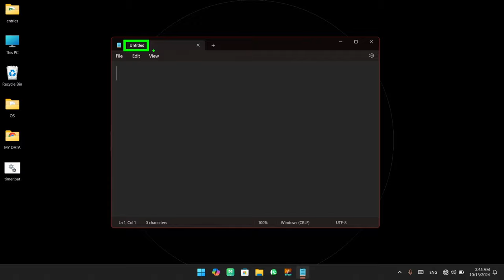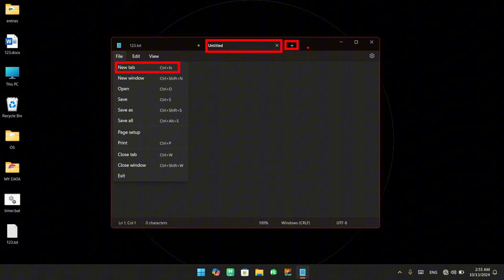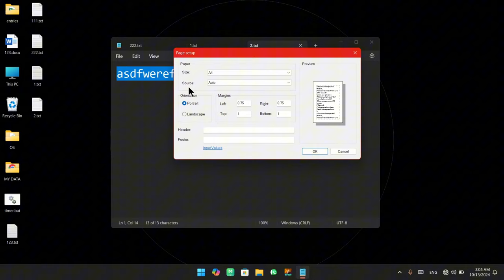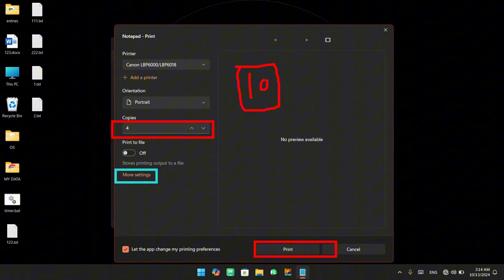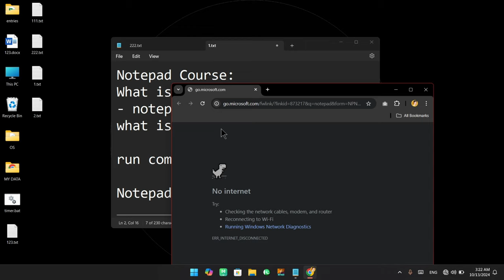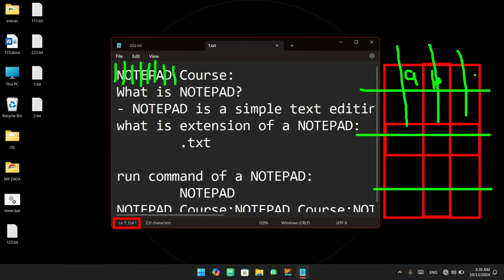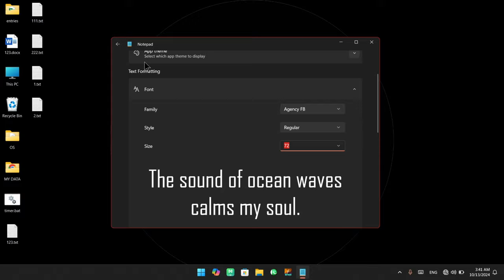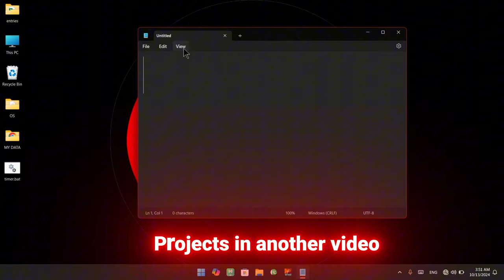📒Learn Microsoft Notepad in Hindi | Notepad Complete Course | Computer Basics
Welcome to the ultimate guide to Notepad! In this lecture or video, you will learn about MS Notepad, from basic to advanced features. We will start with what Notepad is, the extension of Notepad, how to open Notepad, and the different ways to access it. Next, we will explore the interface of Notepad, the Notepad run command, and how to run Notepad.

After that, we will move on to the tools and options available in Notepad, including how to use them effectively. We will cover all the options of Notepad practically, so you will master it with just this video. Watch until the end, and you will become proficient with all the tools in Notepad!